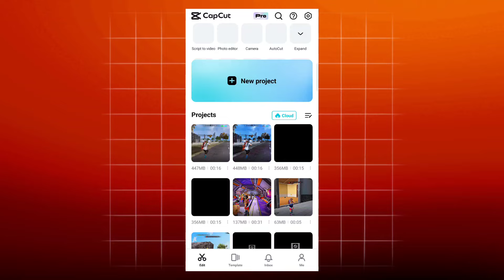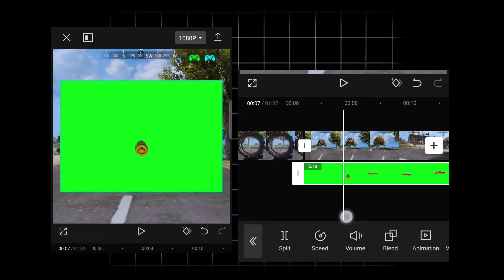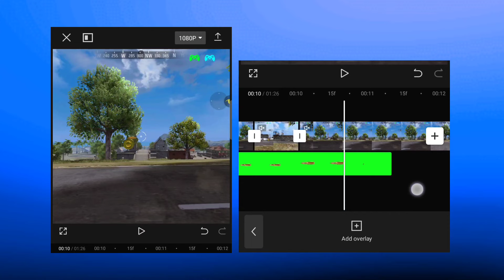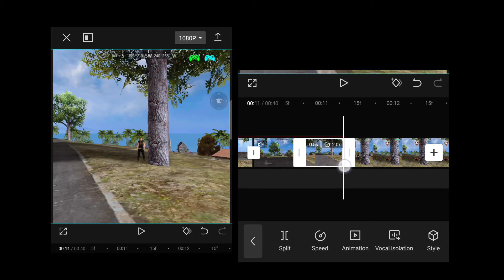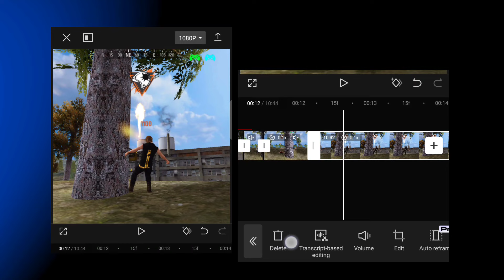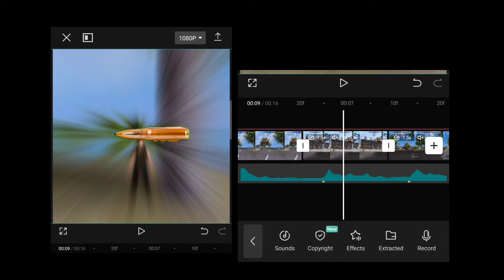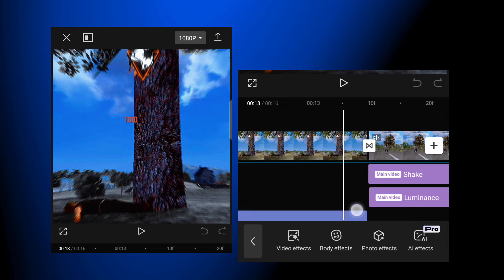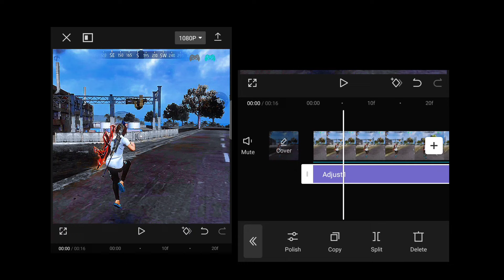Free Fire Bullet Slowmo Editing | Anmol Tech🔥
Your Queires 👇
How to make viral shorts like @wrgyt
shorts
viral shorts
viral,ff shorts
yt shorts
youtube shorts
how to edit free fire short video like tonde gamer
hakai tv Editing Secret Revealed
Hakai Tv Secret Revealed
How To Edit Short Video like Brunnera 77
how to edit character Glow Like Brunnera77
How to edit free fire short video like bardach Yt
bardach Yt editing secret revealed